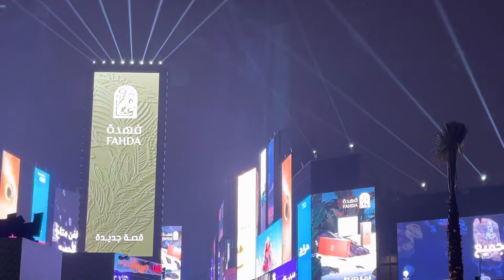Happy New Year 2022 fireworks Riyadh Boulevard